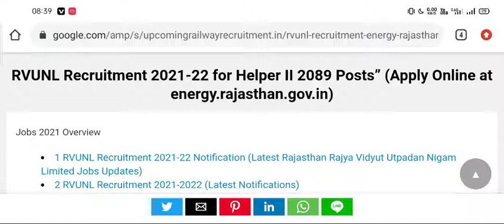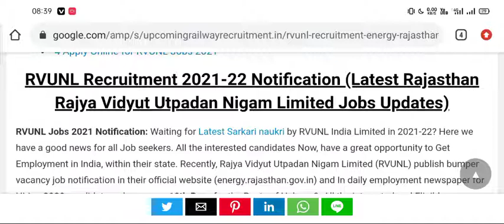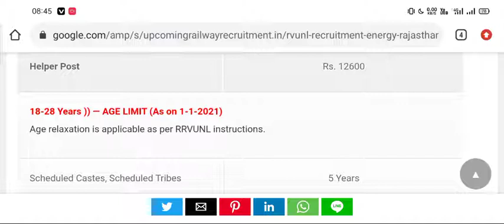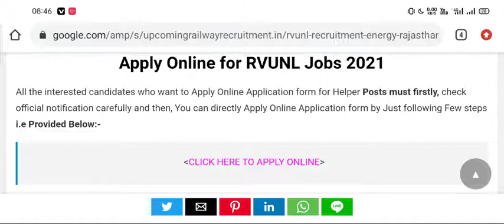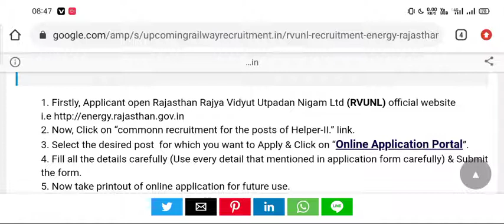RVUNL Recruitment 2021-22 for Helper II 2089 Posts” (Apply Online at energy.rajasthan.gov.in)